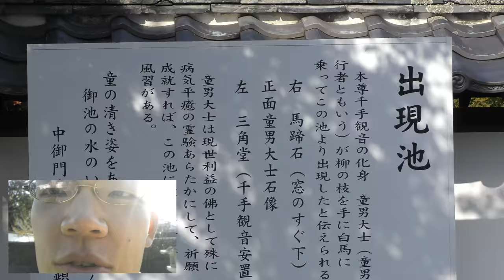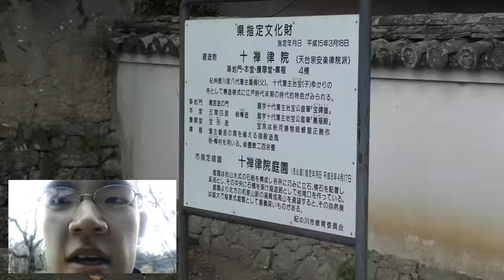偶には近場も～という事で家の近くのお寺を散策してみました。新たな発見あるかな？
「この動画の撮影は要請前になります」偶には近場も良いですね～という事で近くのお寺を散策してみました。灯台下暗し！！近すぎて気付かなかった……
贈り物は此方まで↓
〒153-0042